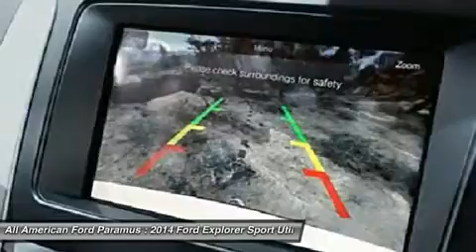2014 FORD EXPLORER Paramus, NJ 14PT516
2014 FORD EXPLORER Paramus, NJ
Stock# 14PT516
allamericanford.net/

375 Rt. 17 South